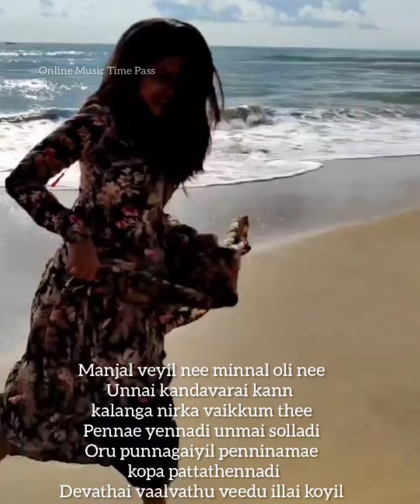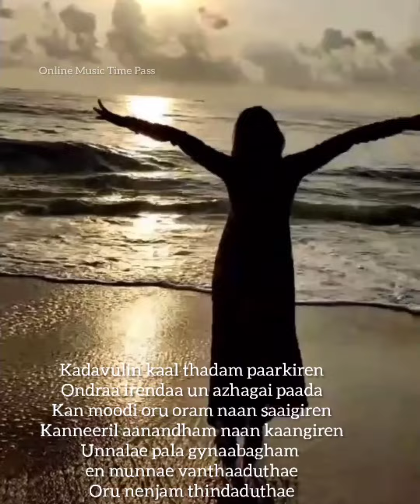Poove Unakkaga Serial Actress Poovarasi Venmegam pennaga song short